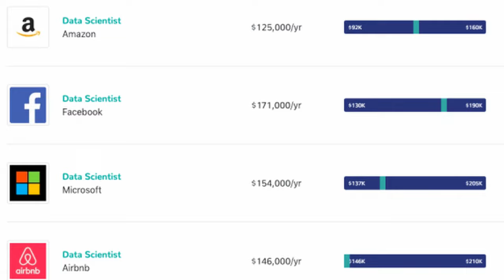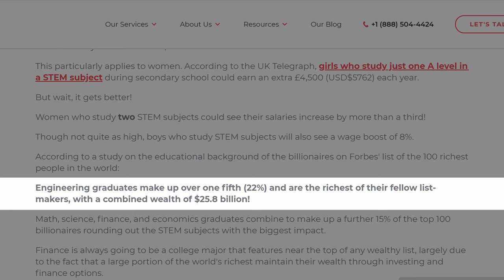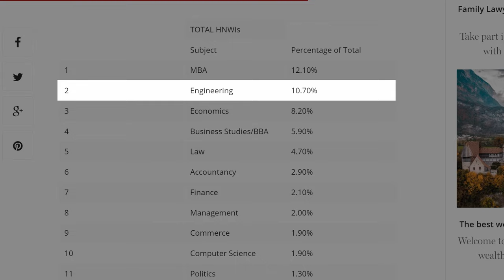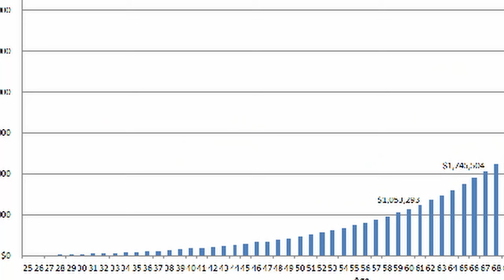Can An Engineering Degree Make You A Millionaire?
Dolla Dolla bills. In today's video I'm talking about Engineering and Money. People often consider starting salary and overall financial stability before choosing a college or university (I hope). So today I'm going to be revealing if engineers often become millionaires or if this is all a big joke. Stick around to find out!

numbers: 3426